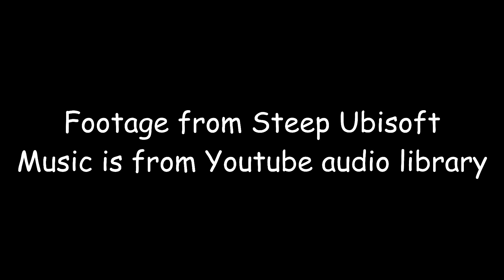Snowboarding dans la poudreuse sur le jeu Steep de Ubisoft